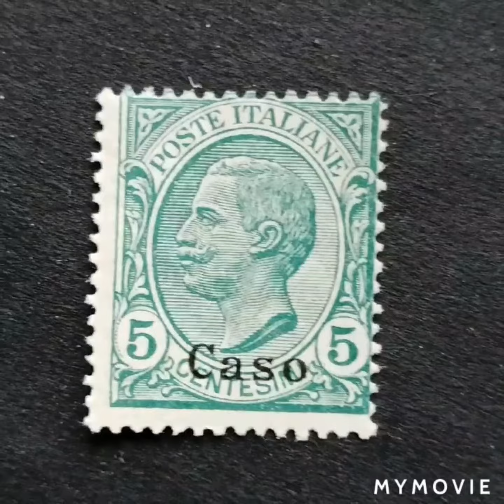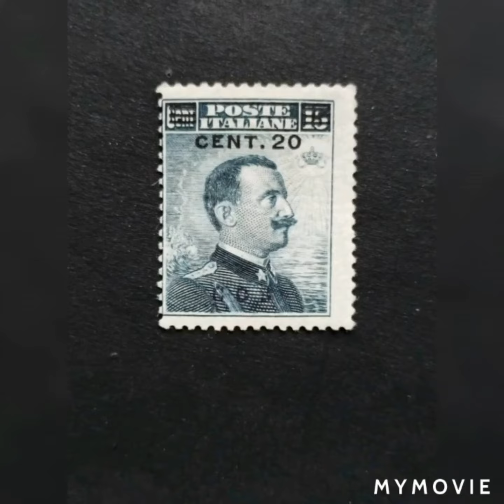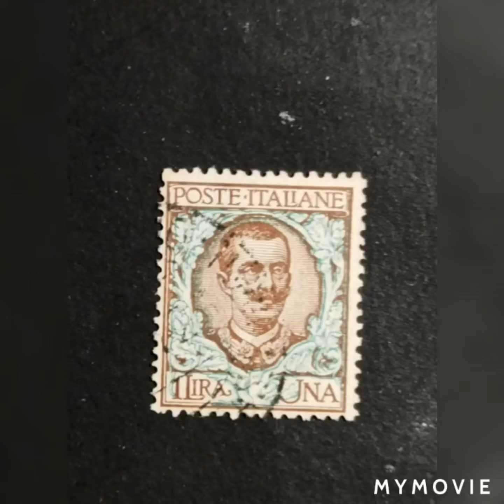stamps from Italy with different overprint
same stamps but with different overprint